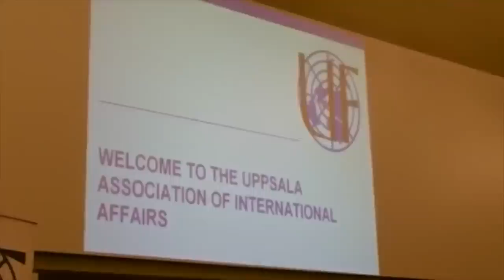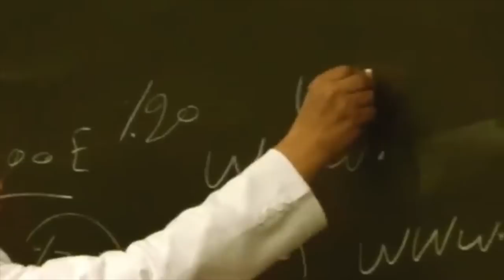Dr Ramazan Bashardost in Uppsala, Sweden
War, drugs and bribes - the Western World's gift to Afghanistan?
Lecture by Dr Bashardost, at the Uppsala University, Sweden